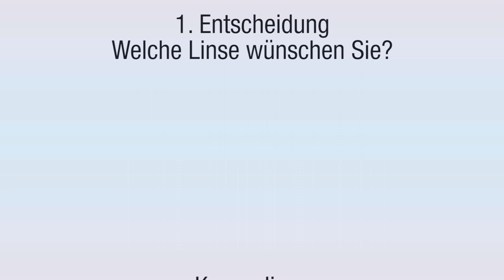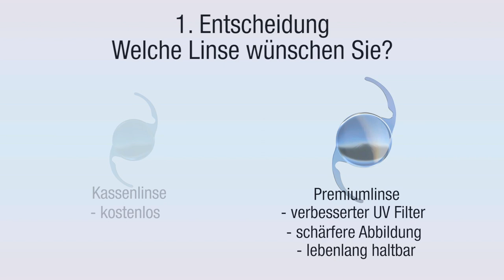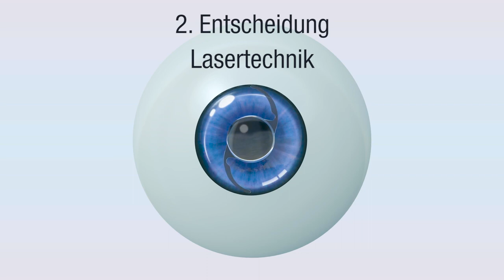Operation Grauer Star: Moderne Behandlungsmethoden im Augenzentrum Eckert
Wieder scharf sehen dank moderner Behandlungsmethoden des Grauen Stars: In diesem Video gibt Ihnen das Team des Augenzentrum Eckert Antworten auf die folgenden Fragen:

•  Was ist der Graue Star?
•  Wie kann der Graue Star behandelt werden?
•  Welche Entscheidungen dürfen Sie vor einem Eingriff treffen?
•  Wie lange dauert ein solcher Eingriff und wie läuft dieser ab?